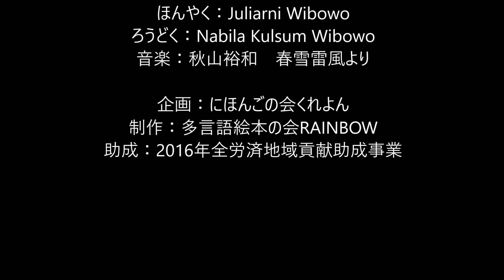Hanasakaji（Indonesian）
This is a story of an honest old man and an avaricious old man. Which old man do you think could successfully make a cherry tree bloom with blossoms?